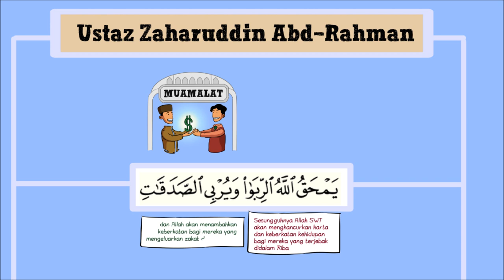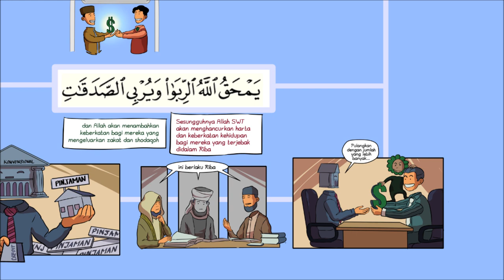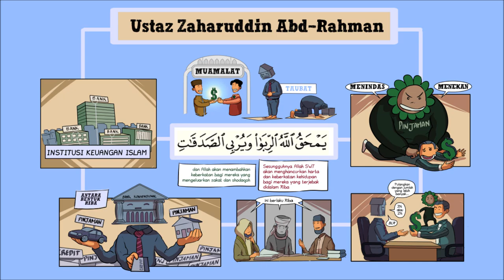Riba | Ustaz zaharuddin abdurahman